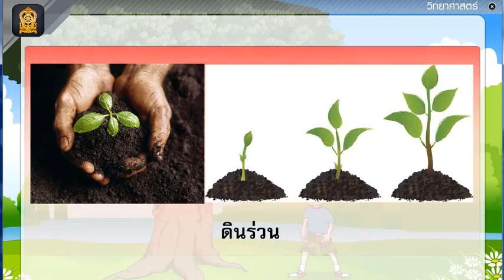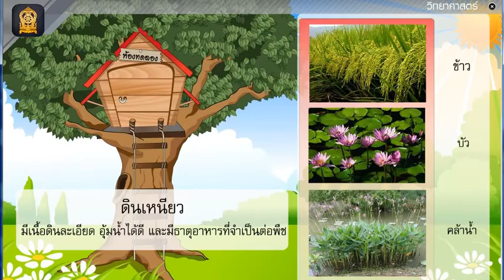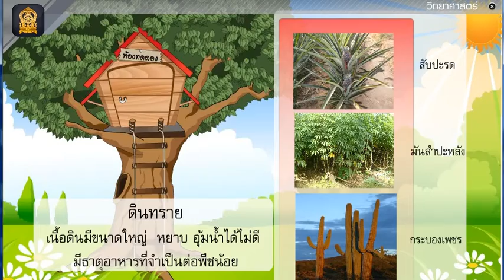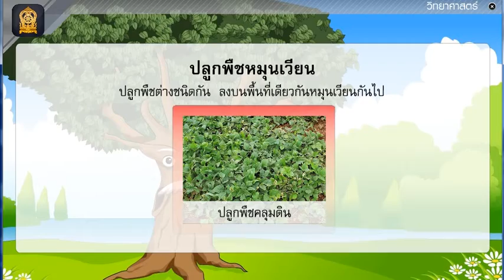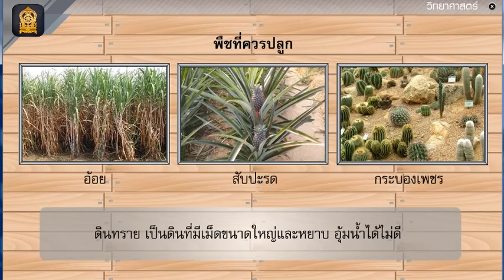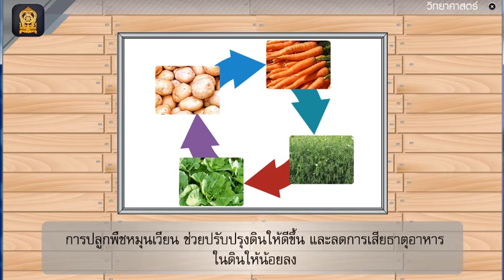ดินที่เหมาะสมกับการเจริญเติบโตของพืช